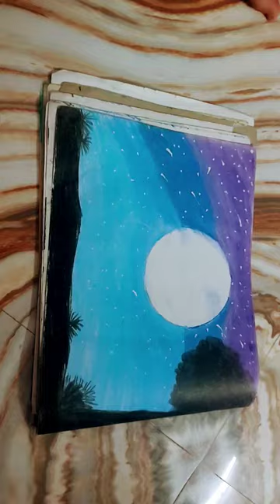6 May 2023